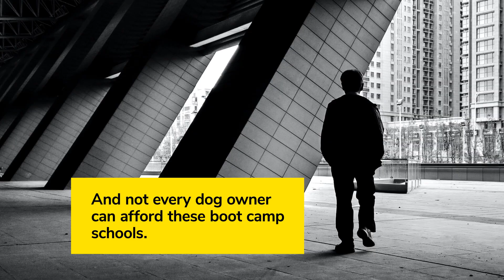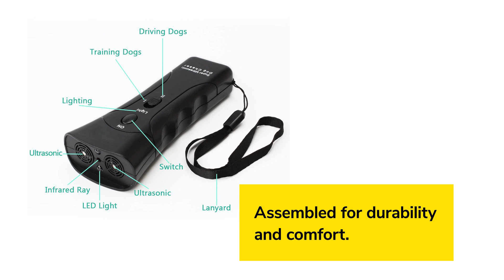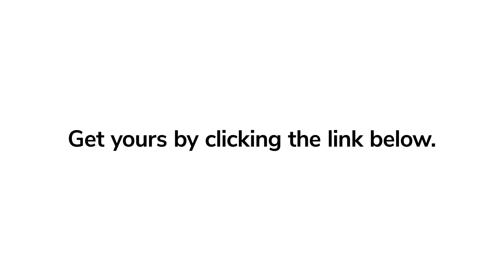Barxbuddy Ultrasonic Dog Repeller | Introduction